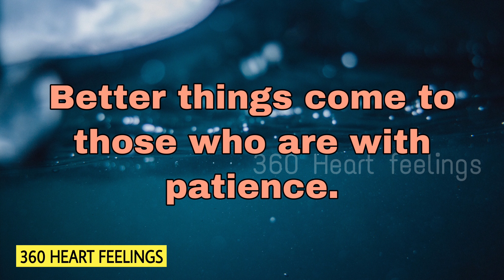Today's Inspirational quotes | Daily inspirational tonic whatsapp status | 360 heart feelings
This video contains good morning quotes and morning whatsapp status, saying Good morning wishes to your beloved ones...
 Daily positive attitude quotes with HD quality made to publish exclusively on 360 heart feelings YouTube channel only.

Here are some more Morning wishes videos...